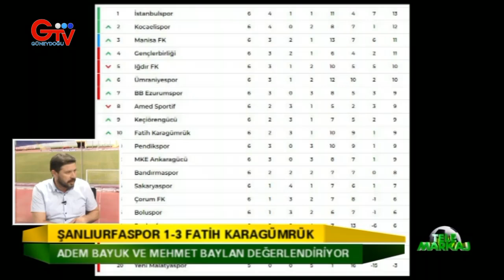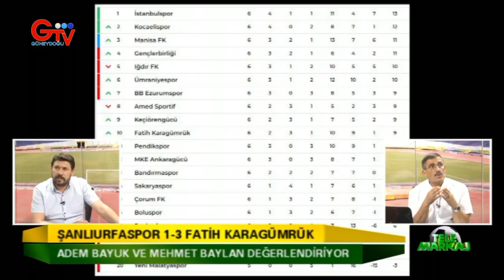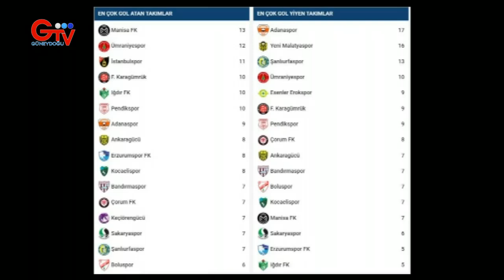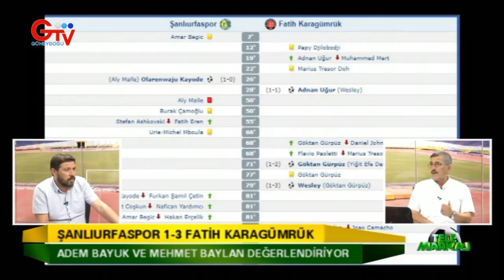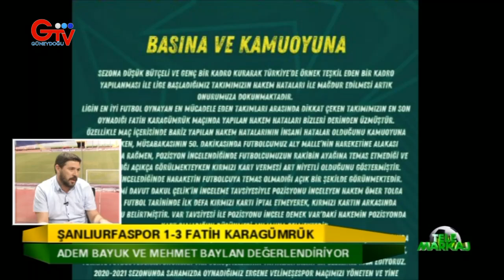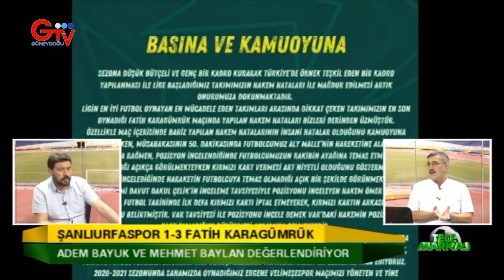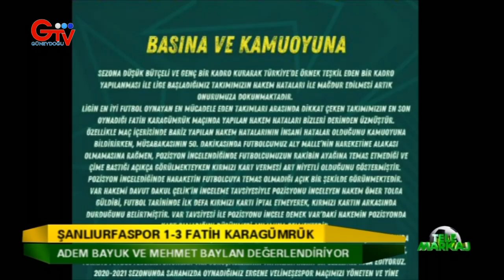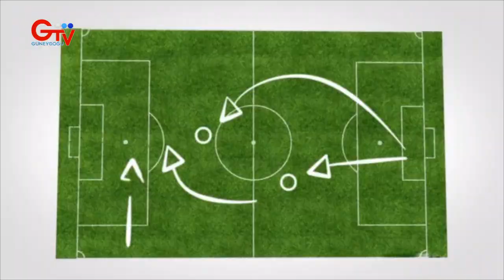TELEMARKAJ 1.BÖLÜM - 24.09.2024